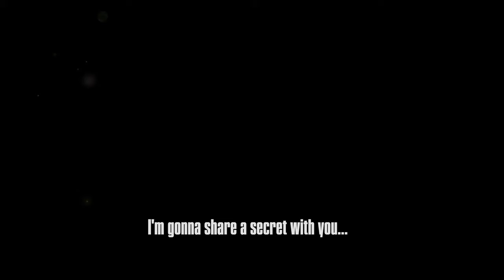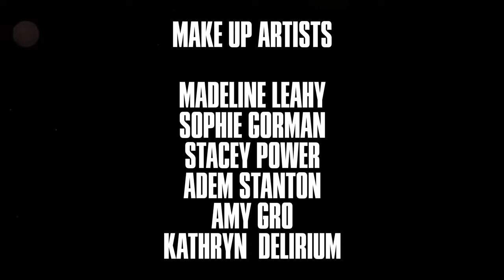The Beginning Of Us: The Last Of Us Short Film (18+) (Fan Film)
A virus has broken out and those that are infected do not come back to life, except in the form of extremely violent zombies.  Seven years have passed since the inception of the apocalypse and a group of soldiers are tasked to escort a nurse and a valuable package to a safe place. With a world scrambled by the undead,
what are the chances they will make it through alive?

Directed, Edited and Filmed by Ezekiel Narayan

Main Cast -
Eddie Stone
John Bauyon
Johannes Wesche
Evander Taumafai
Cody Thurbon
Chase Templeton
Tanita Kok
Jenae Stone

AlgoRythm Productions
this is just a fan film